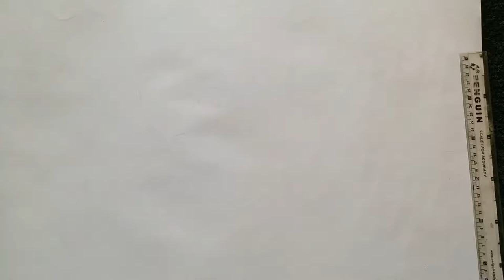How to paint kitten (cat )oil painting